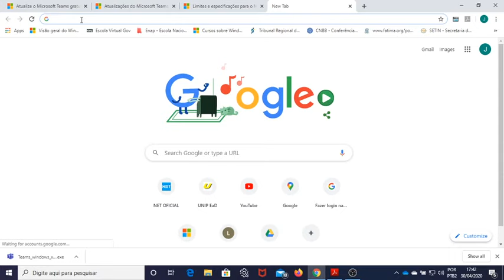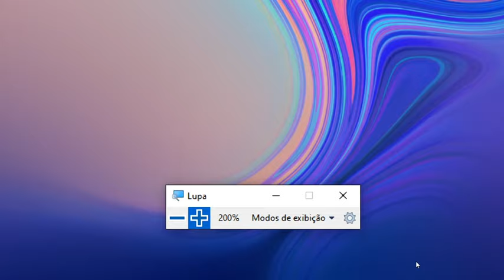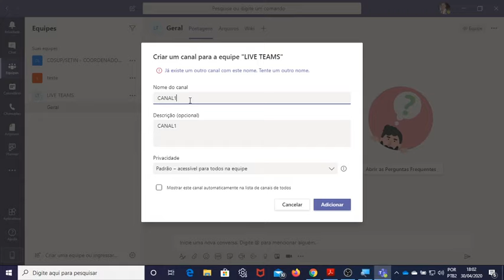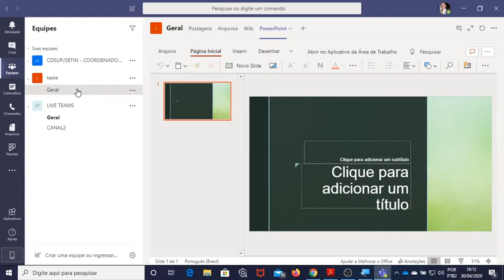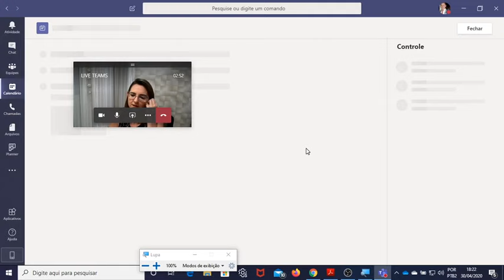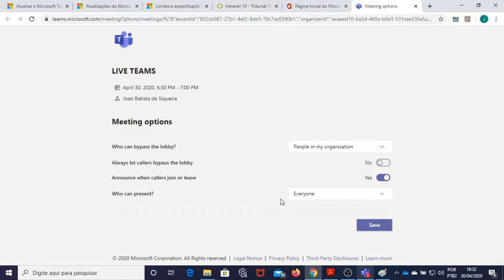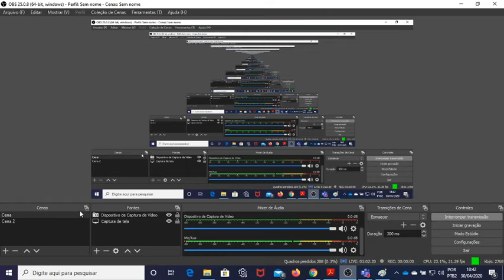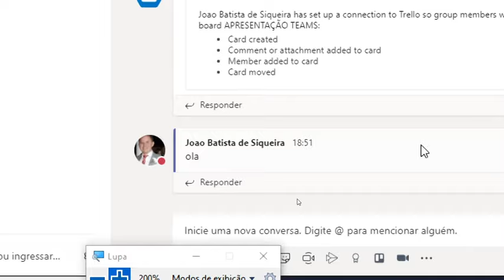Explorando o Microsoft Teams – Servidor João Batista de Siqueira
Explorando o Microsoft Teams
Profissional de Ensino: Servidor João Batista de Siqueira do TRT da 10.ª Região

Data: 30 de abril de 2020

Horário: 17h30